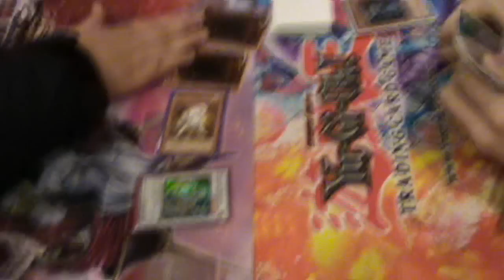Yu Gi Oh Nerds Gone Wild - SE 4 EP 1 - Bad Reputation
Lite lite innehåll, är jag medveten om, men det kommer mer framöver, introt kommer även jobbas om, kanske blir det en snabb övergång till säsong 5. ^^

/Nurgle